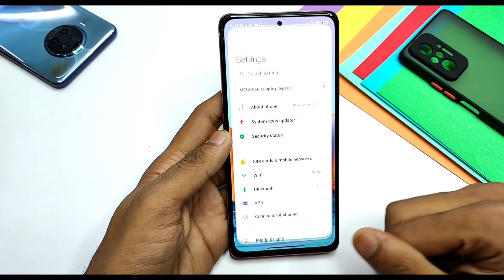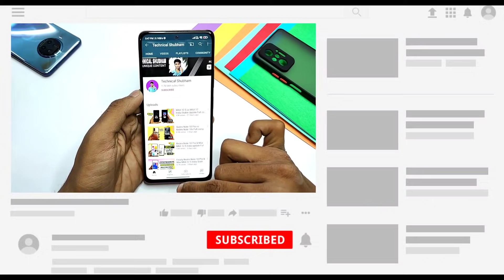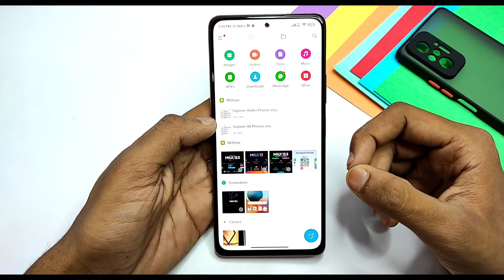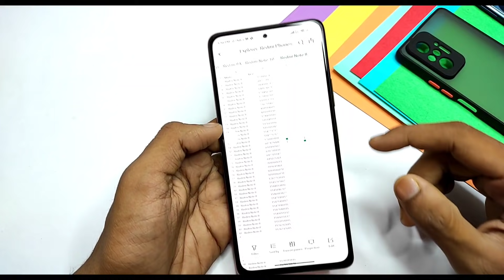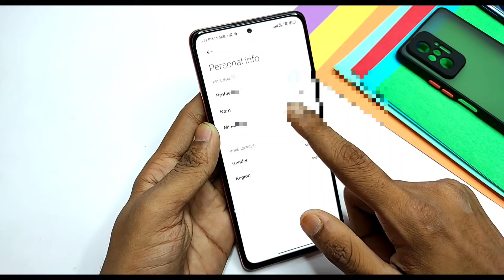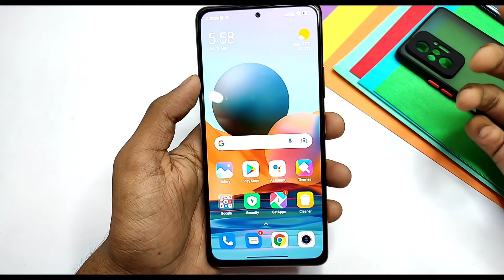Miui 12.5 India Stable Update List Out ( Early Access Update)